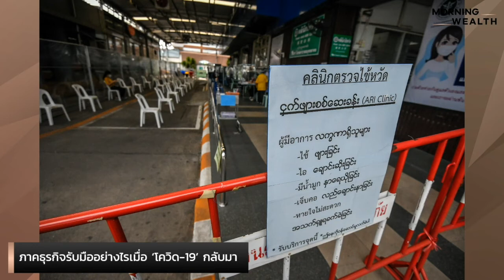ผลกระทบ ‘โควิด-19’ รอบใหม่ ภาคธุรกิจรับมืออย่างไร | HIGHLIGHT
ประเมินสถานการณ์โควิด-19 รอบใหม่ที่มีต่อภาคธุรกิจ มาตรการในการรับมือ และการป้องกันกับ สุพันธุ์ มงคลสุธี ประธานสภาอุตสาหกรรมแห่งประเทศไทย